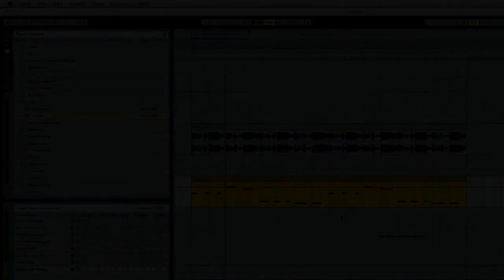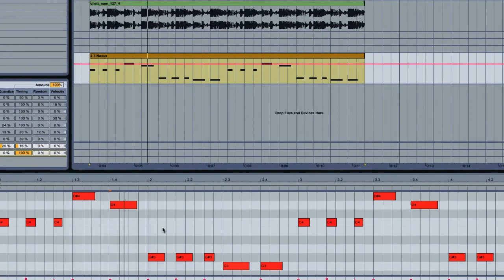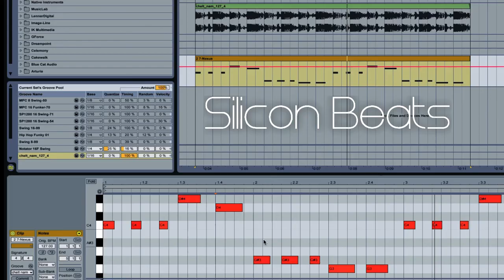How to Create a Groove Template in Abletone Live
Using a drum loop from our House Drum loops sample pack we show you how to extract a groove template from a drum loop in ABleton.